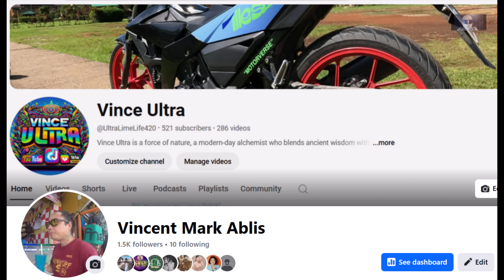Isagad si Raider 150FI Sa Closed Kennon Road 2024